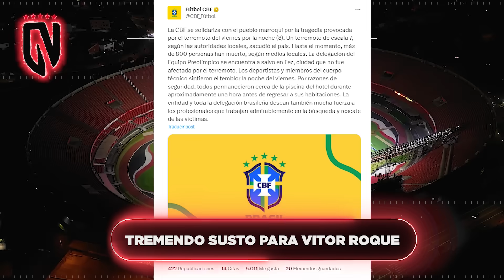¡FEA PREOCUPACIÓN POR MESSI!🚨| ¡MADRID apalabra MEGA CRACK!🔥 | FEO SUSTO para VITOR ROQUE😱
¿Messi enciende las alarmas en Argentina?

Real Madrid amarra a crack.

Vitor Roque con un terrible susto.